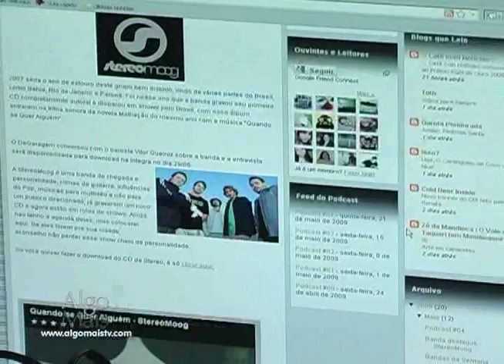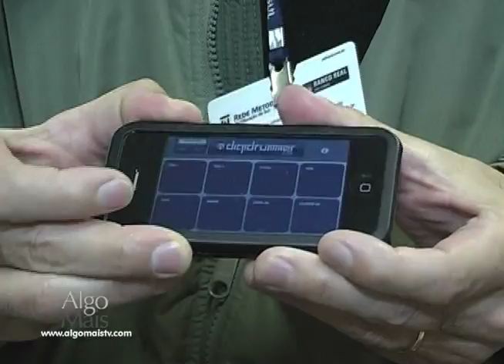programa algo mais matéria música e tecnologia